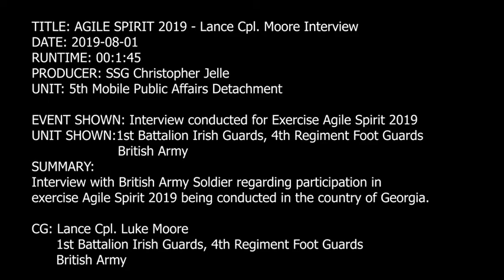AGILE SPIRIT 2019 - Lance Cpl. Moore Interview 🇺🇸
🔴 [Author]:
Video by Staff Sgt. Christopher Jelle

🔴 [Unit]:
5th Mobile Public Affairs Detachment

🔴 [Location]:
Orpholo Training Area, Georgia

🔴 [Description]:
TITLE: AGILE SPIRIT 2019 - Lance Cpl. Moore Interview
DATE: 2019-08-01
RUNTIME: 00:1:45
PRODUCER: SSG Christopher Jelle
UNIT: 5th Mobile Public Affairs Detachment

EVENT SHOWN: Interview conducted for Exercise Agile Spirit 2019

UNIT SHOWN:1st Battalion Irish Guards, 4th Regiment Foot Guards British Army

SUMMARY:
Interview with British Army Soldier regarding participation in exercise Agile Spirit 2019 being conducted in the country of Georgia.

CG: Lance Cpl. Luke Moore, 1st Battalion Irish Guards, 4th Regiment Foot Guard, British Army

🔴 [Tags]:
GEORGIA, MULTINATIONAL, British, Irish, STATE PARTNERSHIP PROGRAM, EXERCISE, ARMY, NATIONAL GUARD, Northern Ireland, AGILE SPIRIT, ARMYSTRONG, STRONGEUROPE, USARMYEUROPE, Orpholo, AGILESPIRIT, AS19, AGS19

🔴 [VIRIN]:
190801-A-YC939-840